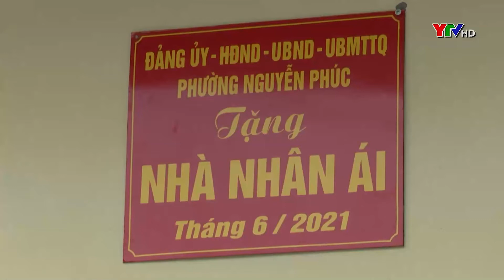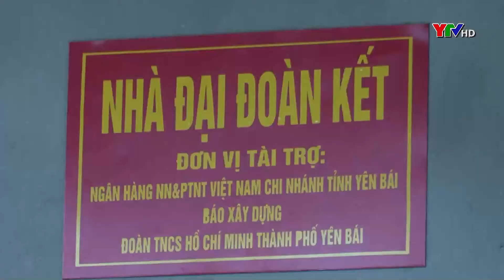Thành phố Yên Bái chăm lo cho hộ nghèo